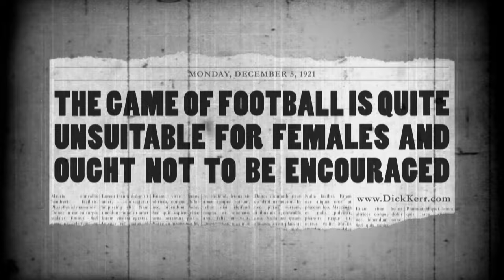Avon announces partnership with Liverpool Ladies Football Club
As the the first female brand to sponsor an FA Women’s Super League club we aim to inspire women all over the world breaking down social barriers, challenging stereotypes, and encourage young girls and women around the world to achieve their ambitions.